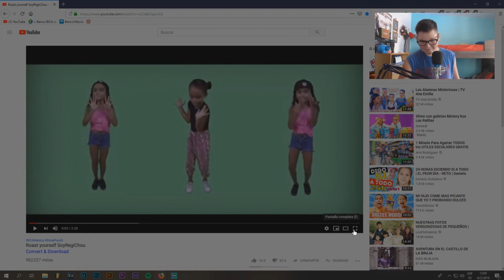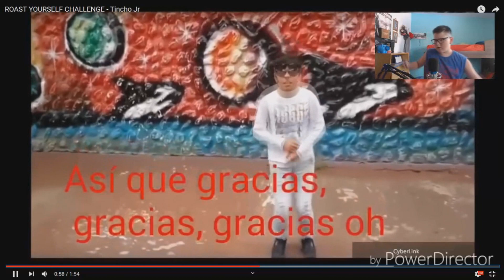SOY FACHERASO NDEAH!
Un canal no profesional pero con buen estilo ❤

TAGS (IGNORAR)